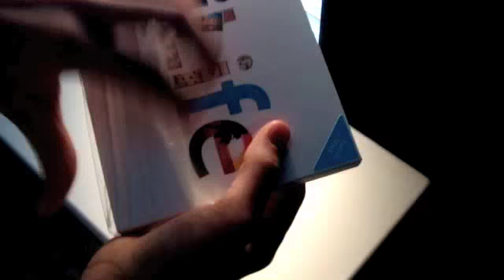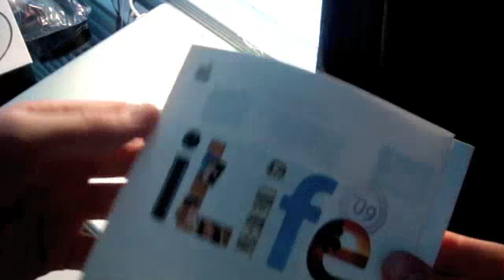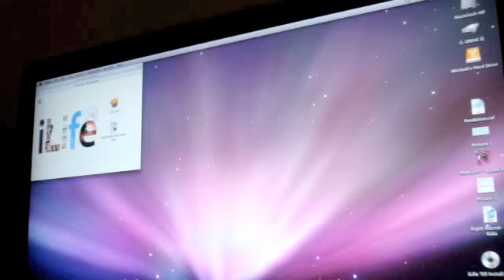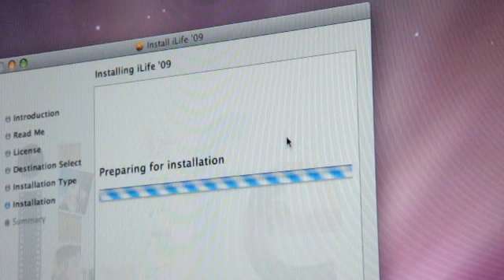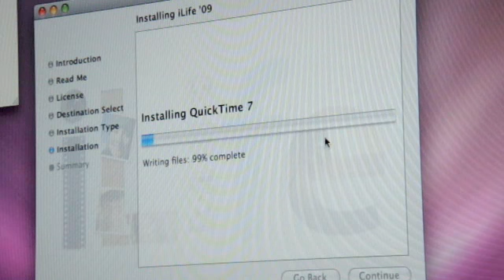iLife 09 Unboxing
This video is of the new iLife 09. I got it Right before I unboxed it. Also I installed it on my iMac, my iMac has a 3.06 GHz Intel Core 2 Duo Processor with 4Gb of DDR2 SDRAM. I edited this with iMovie 09. I will probably be doing a review on the new iLife sweet.